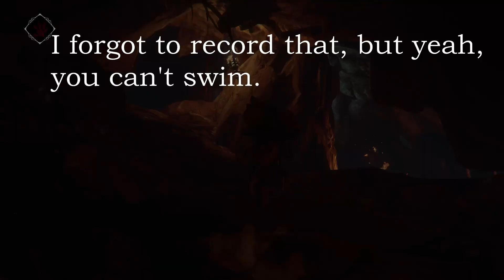Ghost of a Tale [Mostly Blind] | 017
Wherein we learn more about Merra and Otto Powerkeg, and begin our search for the mark.